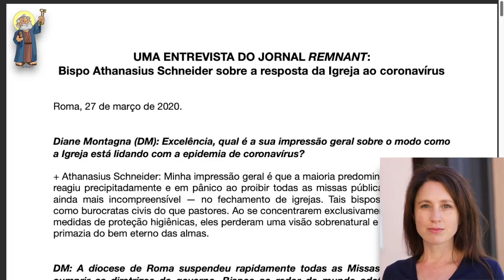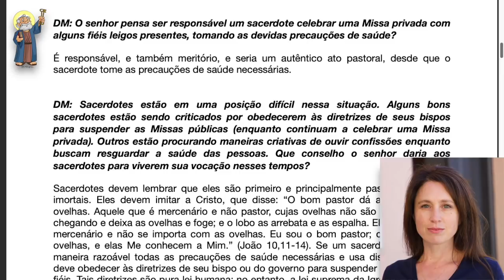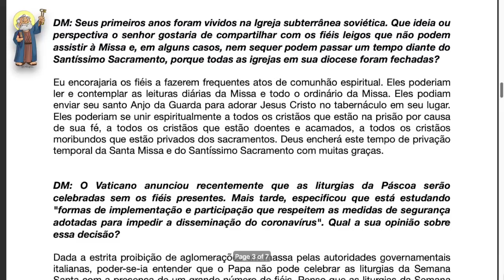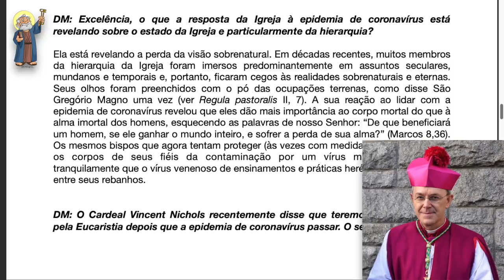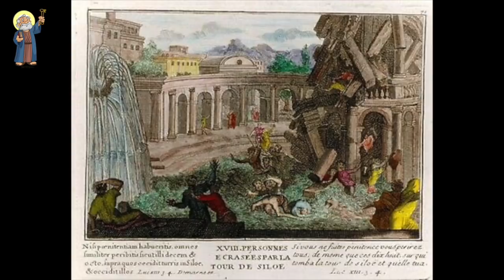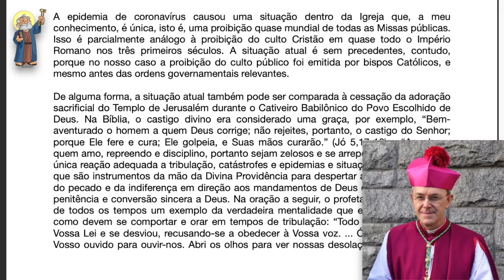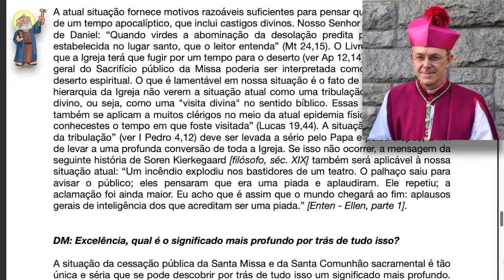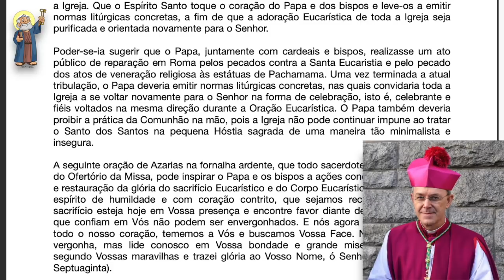Entrevista completa de Dom Athanasius Schneider ao Jornal Católico "The Remnant"